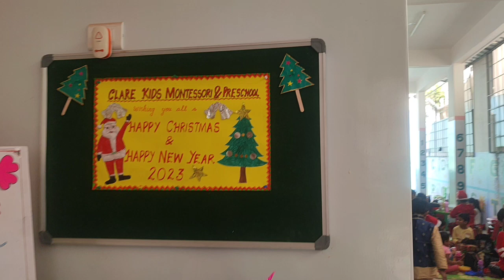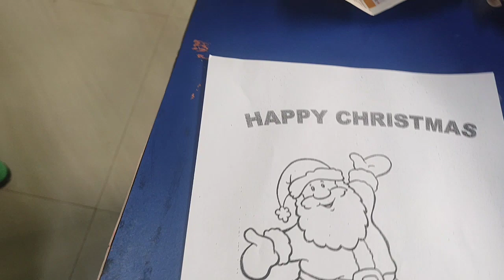happy Christmas to all 🥳🥳🥳vanishree bright vlogs in kannada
happy Christmas to all 🥳🥳🥳 ll vanishree bright vlogs in kannada

# vanishrre bright vlogs in kannada
# vlogs in kannada # tree drawing Santa drawing# December 25 celebrating Christmas festival in Indian school